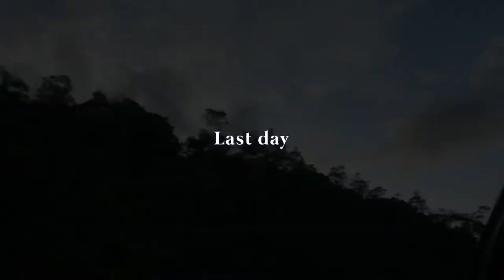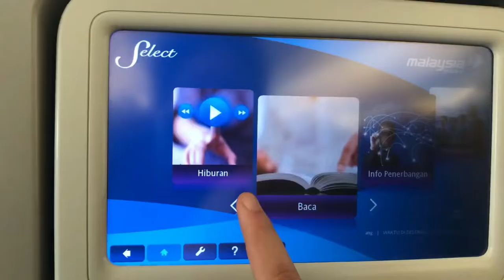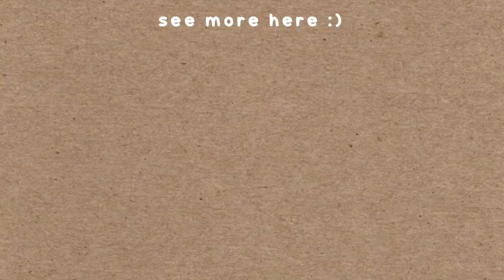raya vlog #2 : sabah raya style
hi and assalamualaikum everyone !!! finally raya vlog part 2 is done😭😭 dont forget to subscribe & please comments down below !!! i really appreciate all your kind word at the comment section & all my subsciber, hope you guys enjoy my video, love you uolls !!! 🦋